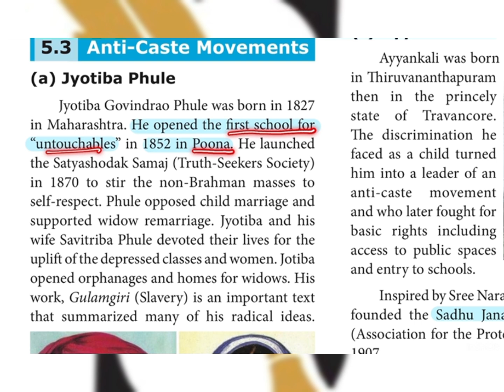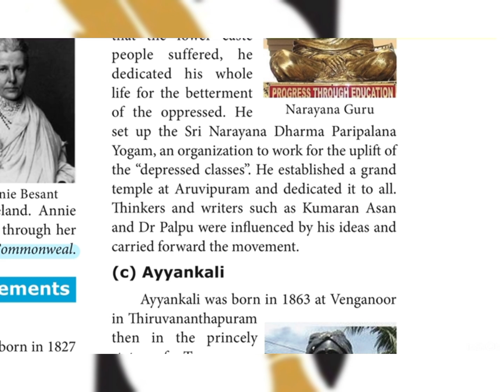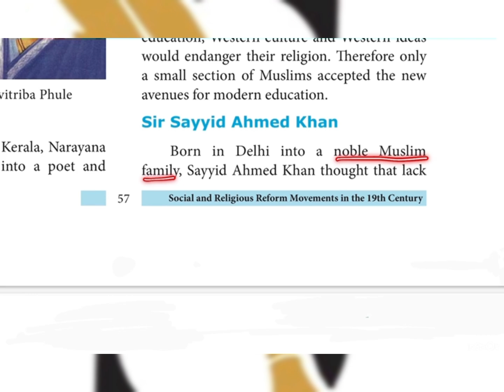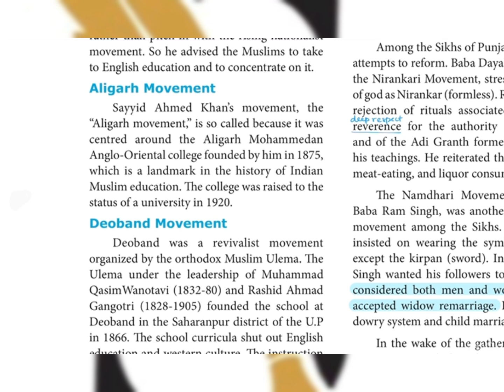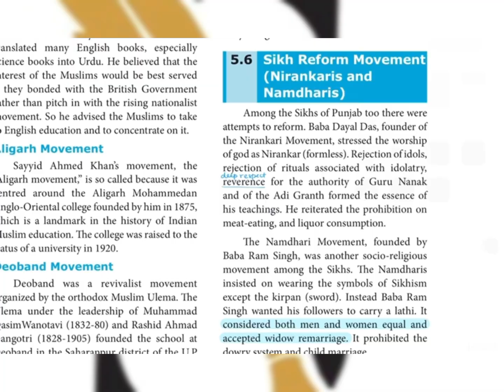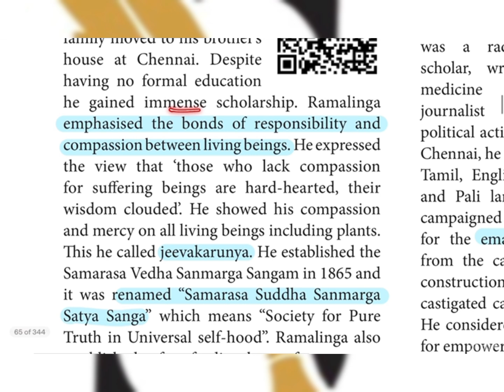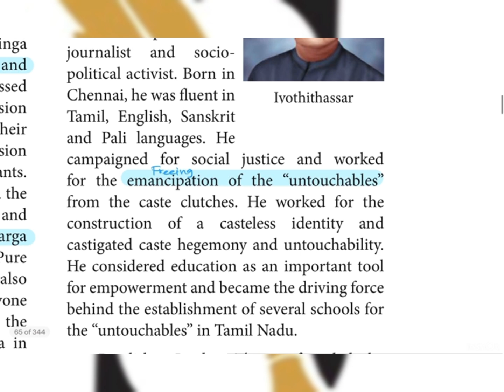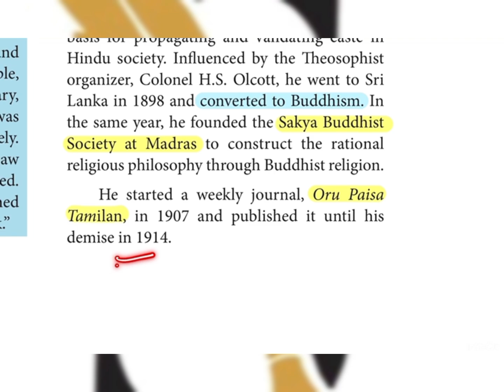Social and Religious Reform Movements 19th Century- 10th Std Social - Part - 2 | Explained in Tamil